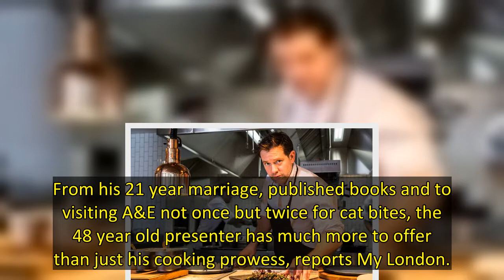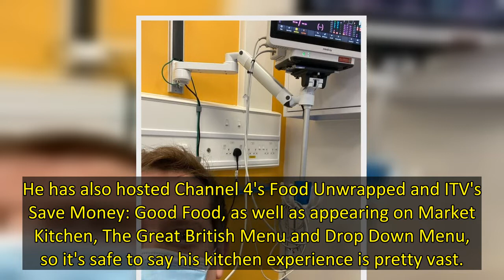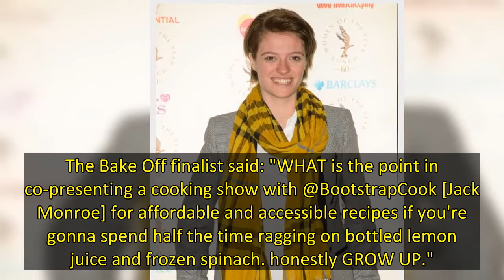Before he was firm fixture on our TV screens every Saturday, BBC cook Matt Tebbutt ran a restaurant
Matt Tebbutt might be known for his culinary skills on the BBC's Saturday Kitchen, but there's far more to the cooking star than fancy plating and good conversation.
From his 21 year marriage, published books and to visiting A&E not once but twice for cat bites, the 48 year old presenter has much more to offer than just his cooking prowess, reports My London.
An interesting starter course, if you will, is that he also happened to be born on Christmas Eve - just like boyband superstar Louis T